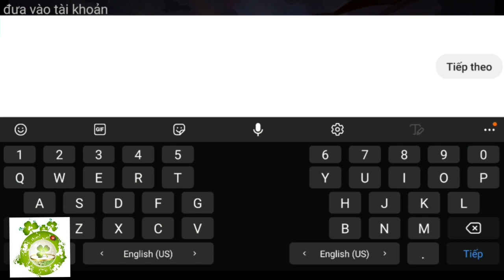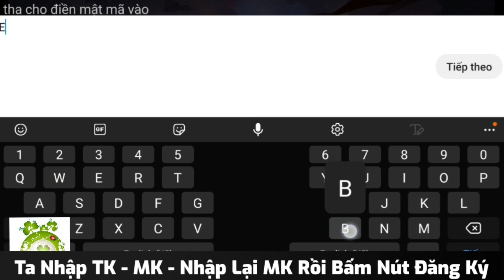Soái Ca Tam Quốc Việt Hóa Open S5 Hôm Nay | Free VIP10 + 2.000.000.000KNB & 4 Thần Tướng Đỏ SSS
💥  CHÍNH THỨC KHAI MỞ S5 "Điêu Thuyền
📆Thời Gian Open: 17h00 Ngày 05/01
 Online 7 Ngày Nhận Ngay Tướng Vip SS Trong Game
🎁  Tân Thủ Có Gì Đầu Game :
Free Vip 10 , Free 2 Tỷ KNB , Cùng vô số trang bị vật phẩm khác . Chơi là mê ❤️
🌸  Tỷ Lệ Nạp Mới - Khuyến Mại Khủng
Đặc Biệt Mua Combo 1 Triệu Từ Admin Bạn Được Nhận Full Tất Cả
Tỉ Lệ Mua Lẻ Như Sau :
100k = 20 thẻ vip (full vip)
100k = 20 triệu exp
100k = 100k thể lực
100k = 100k chiến hồn + 15 thần mã + 15 thần thư + 1100 tinh luyện thạch
100k = 1 bộ tuyệt địa sử thi - Mua combo 6 bộ 500k
150k = Full 4 món bộ main up cho nhân vật chính
100k = 50k đột phá đan + 1k thần ma đan
100k = 600k thần thạch up thần khí
100k = 50k thức tỉnh đan
🎁 Đua Top Lực Chiến - Từ 05/1/2022  Đến 15/1/2022